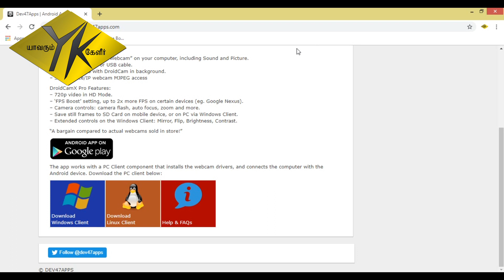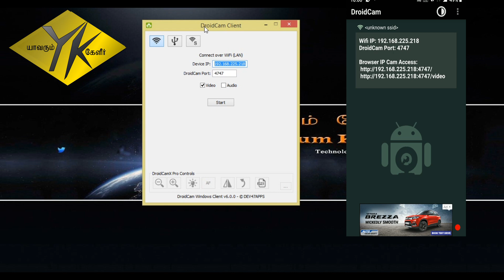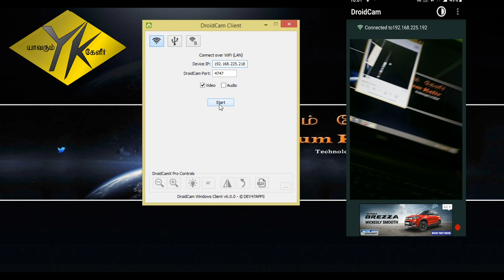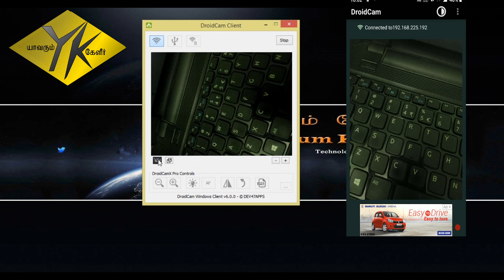Use phone camera as webcam - With Tamil Explanation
This Software helps us to convert our Smart phone cmera as out PC web camera
Link for Download Software